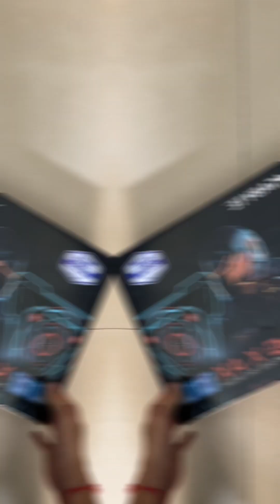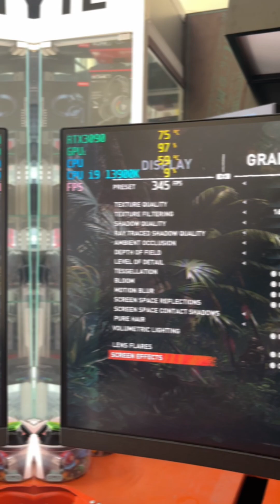Custom PC : Intel i9 13900K RTX3090